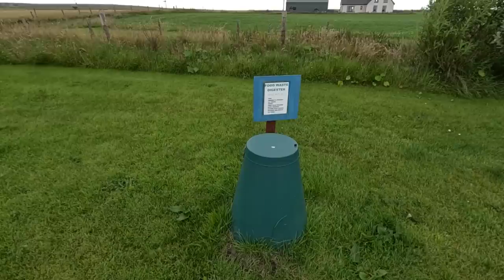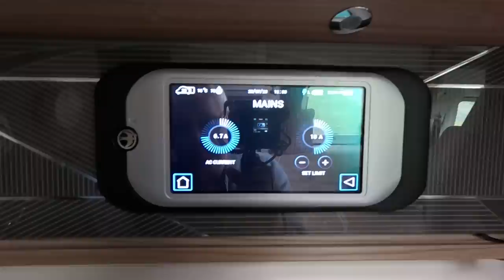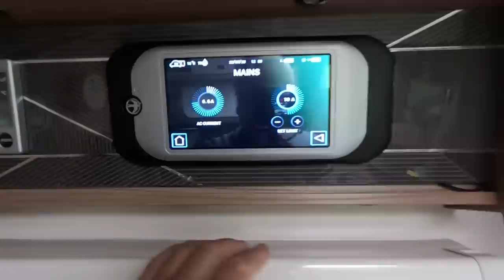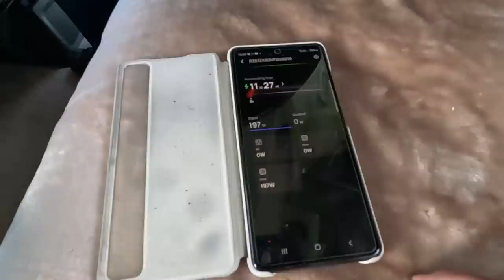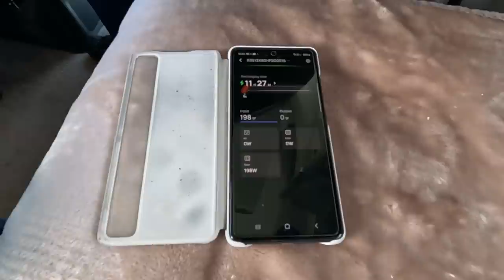Arriving At Pool Farmhouse Orkney CL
Now on the Orkney Islands we headed for our first campsite, Pool Farmhouse Certificated Location. We found ourselves on our own for the two days we were there.

Chapters
00:00 Introduction
01:29 Approach to Pool Farmhouse CL
04:54 A look around Pool Farmhouse CL
10:00 Sites are charging for electricity
11:16 Dog Walk
12:05 Pool Farmhouse CL information